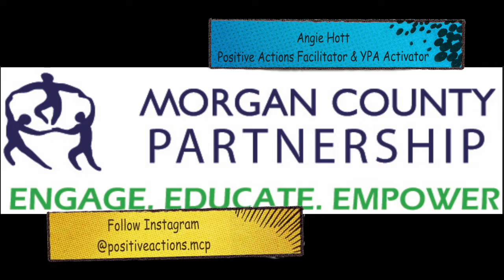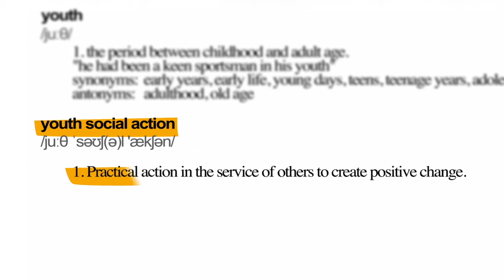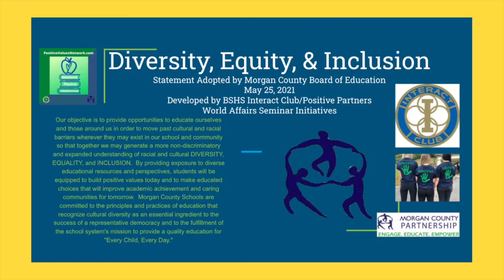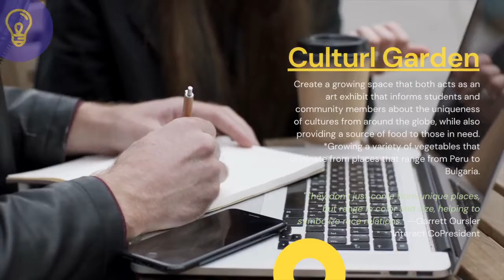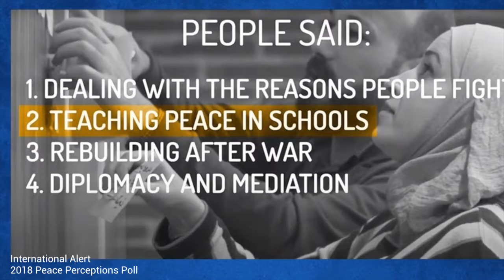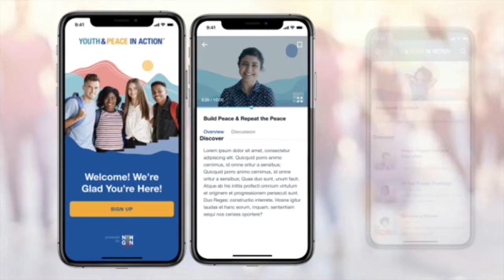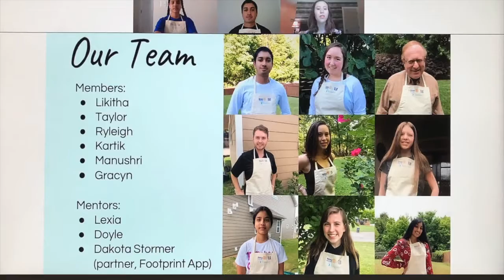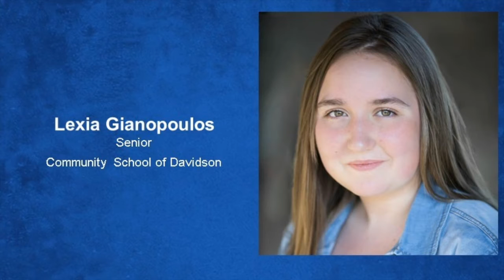Youth & Peace in Action at BSHS, MCP Coalition 9/24/2021, Positive Actions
Find out more about Positive Actions for grades 9 - 12 with Youth and Peace in Action.  Here is Mrs. Hott presenting about new program objectives for the 9/24/2021 Morgan County Partnership Coalition Meeting.  Hear about Morgan County Interact Clubs creative initiatives engaging positive values for peaceful communities.  Learn more about YPA's mobile platform to help understand, manage, and resolve conflict.

Your school or organization can join YPA too!  Join other teens engaged in making their communities more peaceful.

YPA program overview .pdf file here:
file:///Volumes/Backup%20Plus/YPA+Overview_Content+and+Experience+Brochure_August+2021.pdf

Using Positive Actions, Values, Prevention, SEL, and Wellness to discover
student's self concept, promote physical and intellectual wellness.